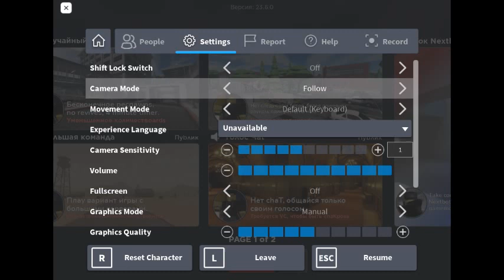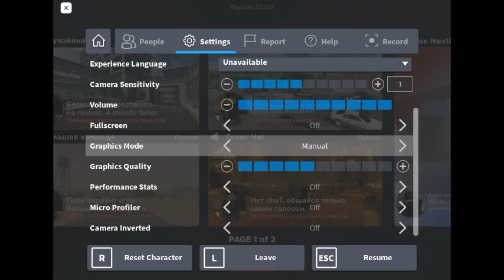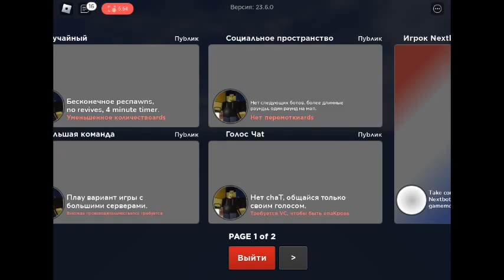Играю на какой-то карте...